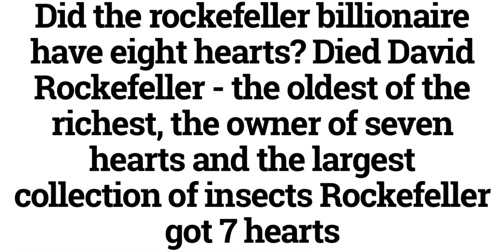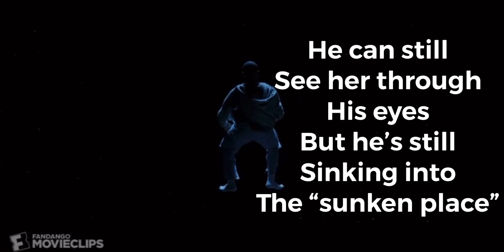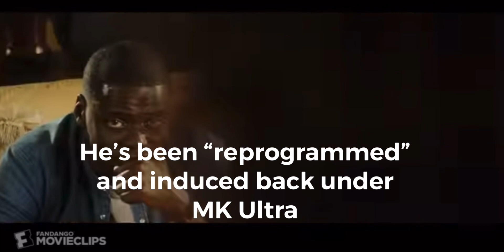The Sunken Place 👁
A breakdown of the “Get Out” movie & The Sunken Place. Explaining MK Ultra glitches & mind control.